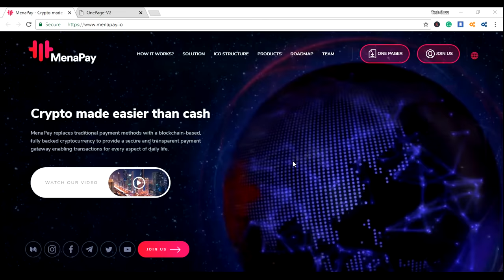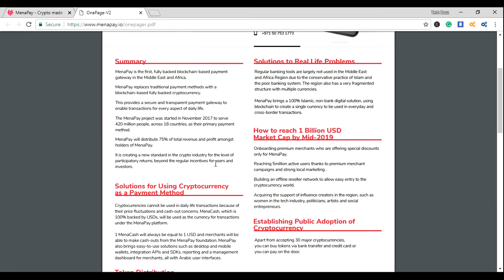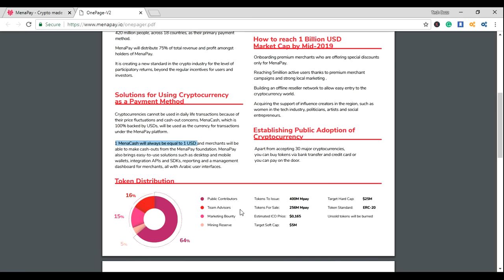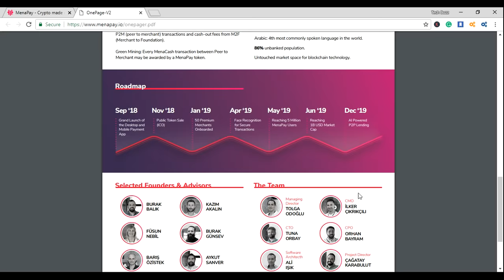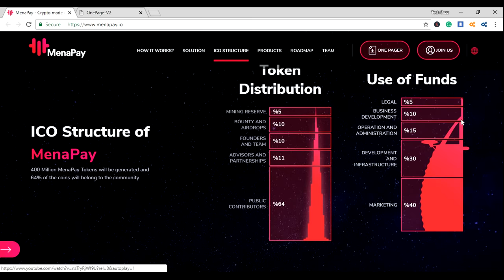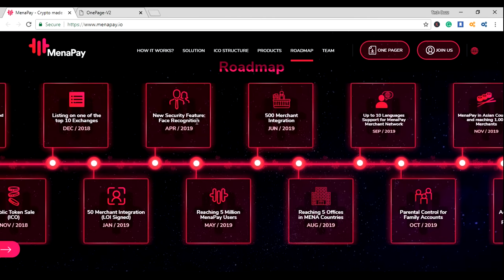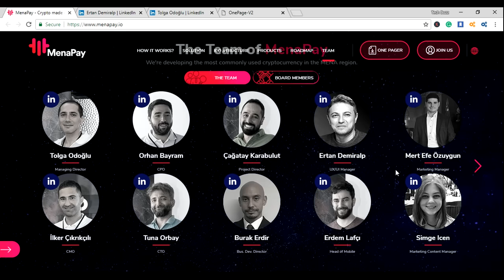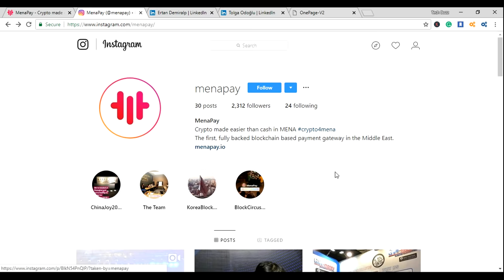Menapay Ico Review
My BountyOx Username-: pranavmene755